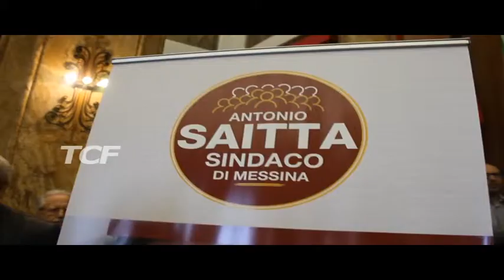QUERELLE BRAMANTI DE LUCA NAVARRA SOLLECITA INTERVENTO PROCURA